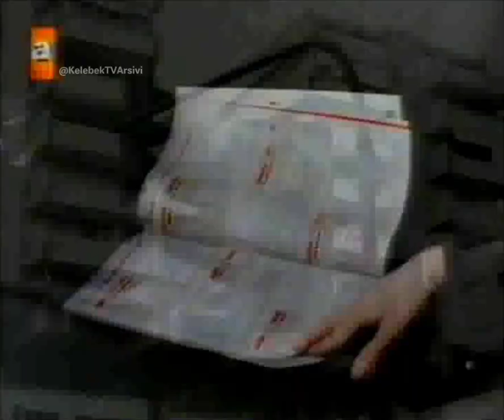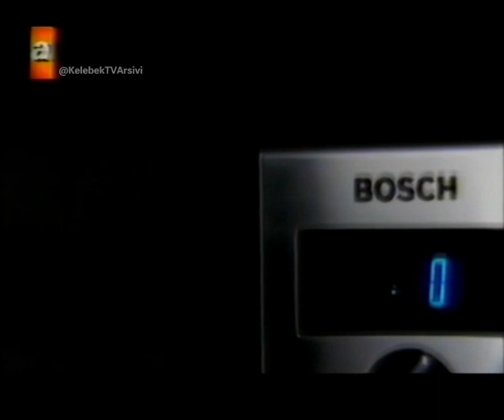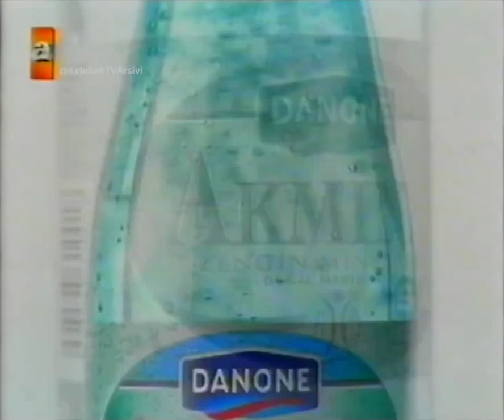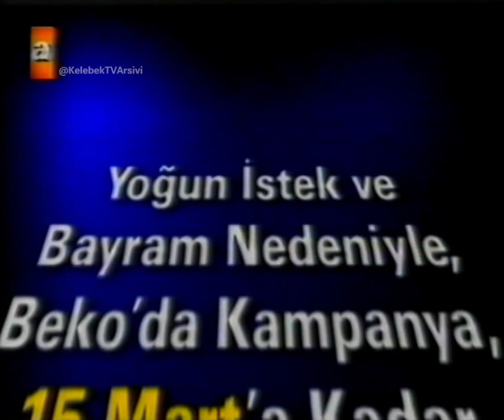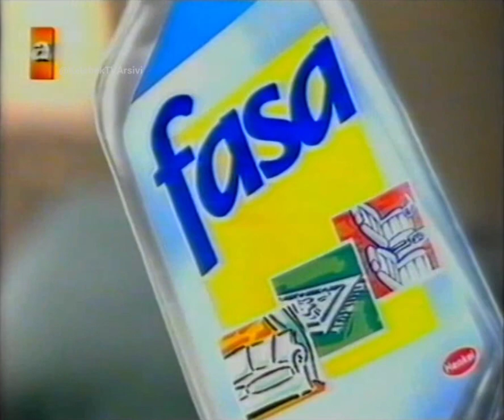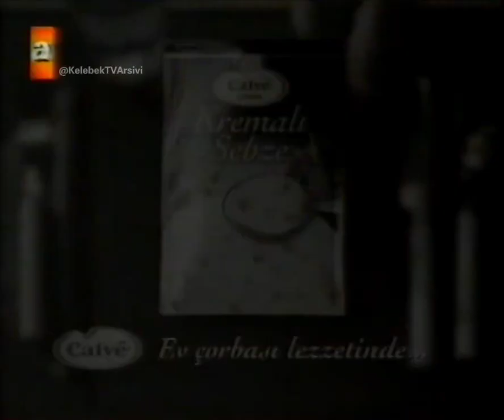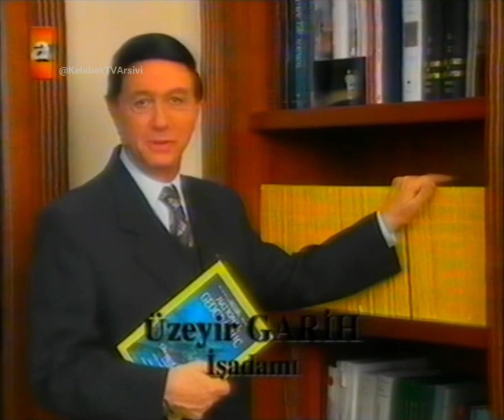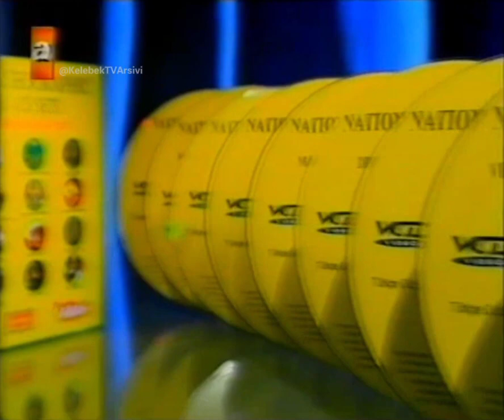atv Reklam Kuşağı - 09.03.2000 (2)